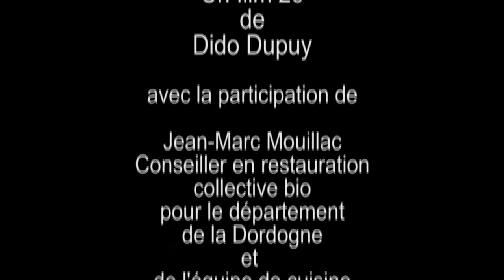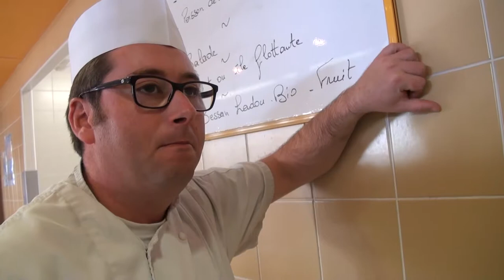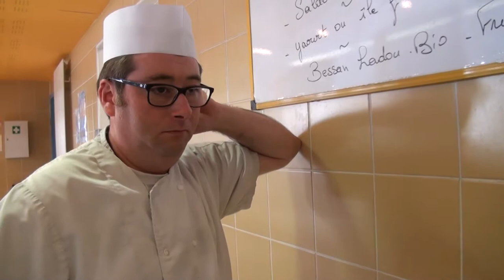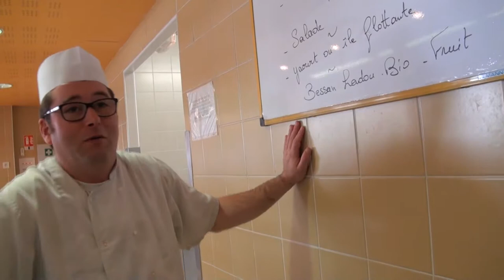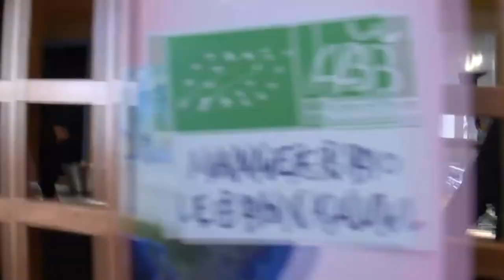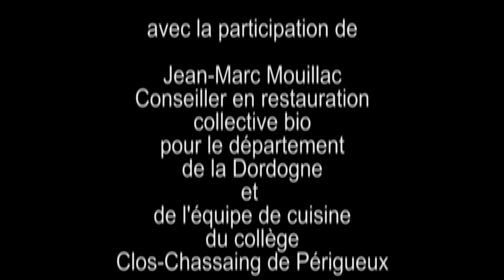Film DPS 26 N°1 : Le collège bio (novembre 2017)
La restauration collective en mutation : les produits bio font leur apparition au self du collège. Pour le plus grand bonheur des élèves ?